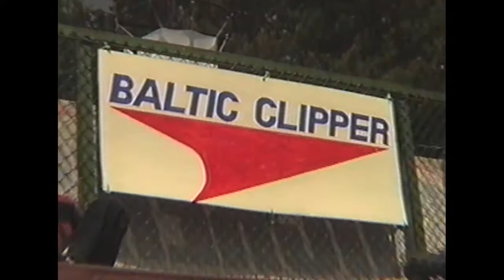LITWA & WILNO - 1997r.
-Radosław Tjr Tobolsky.
-Piotr "Corey"Pawłowicz.
-Grzegorz "Leo" Rachwał .
-Amadeusz"Kaskader"Ciesielski.

Kam. - Trebor Robert Romanowski.
Montaż - Sebastian Mach "Machu"